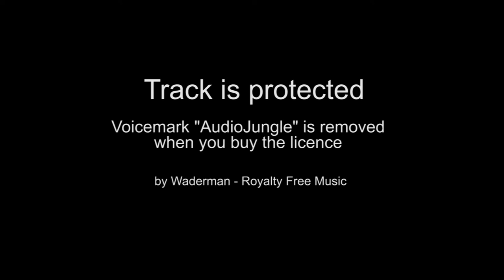Hold Music | Service Center Music | Phone Background Music | Warteschleife [Loop 8]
🎵 FEATURE:
● No Copyrights: All music tracks do not have copyright.
● Commercial Hold Music use: Please purchase your proper license to get full rights to use.
● No need to buy several licenses: You do not need to buy licenses every time you upload new videos on YouTube and other sites.